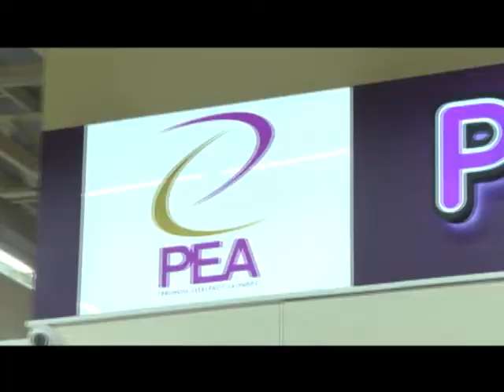Scoop PEA ราชบุรี